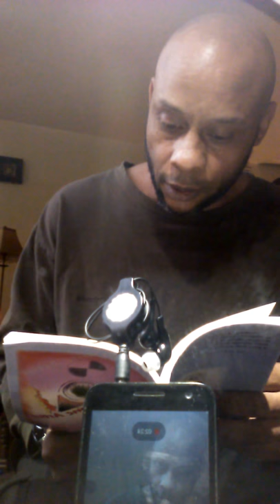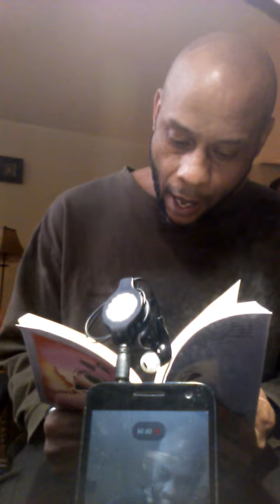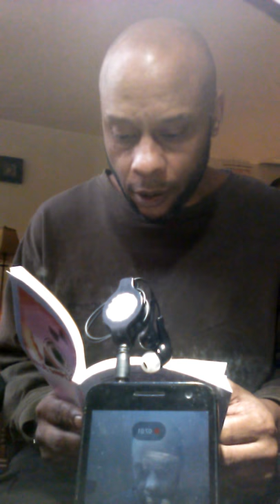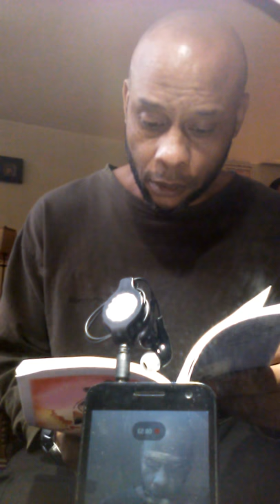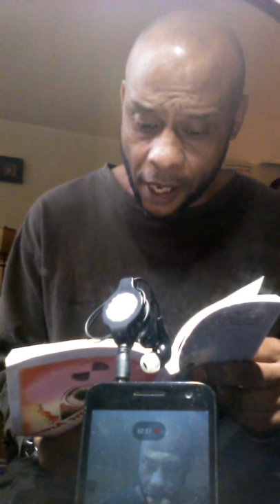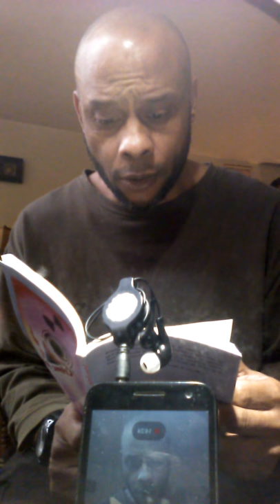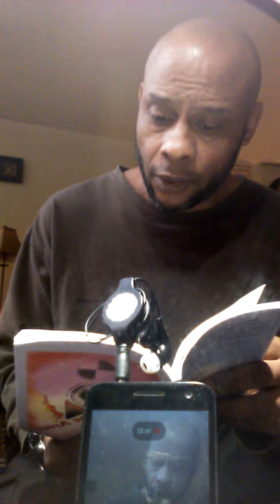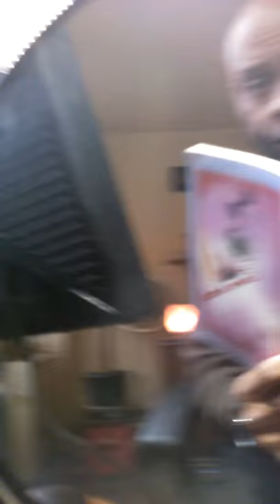Opsiquinta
The mitigating factor to murder since the beginning of time till now is infidelity